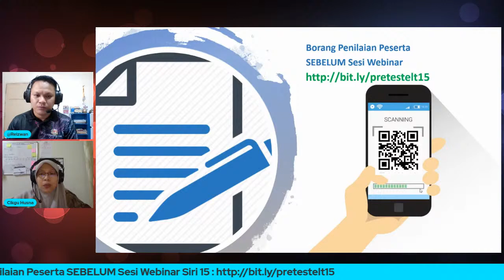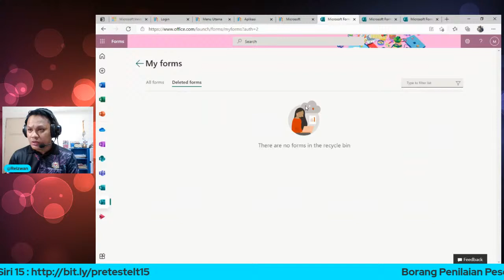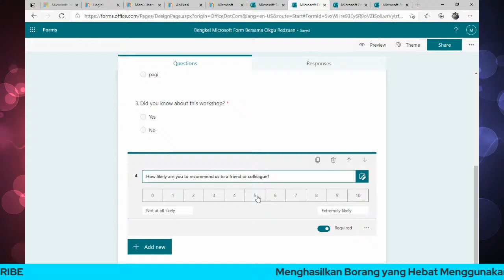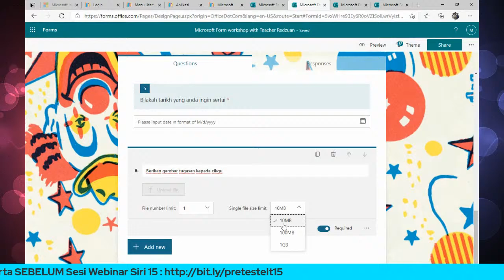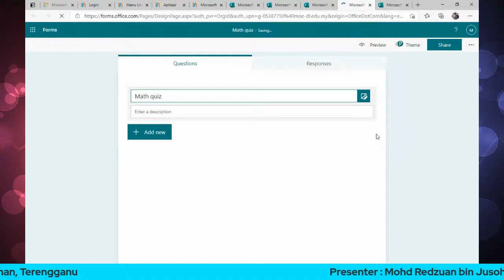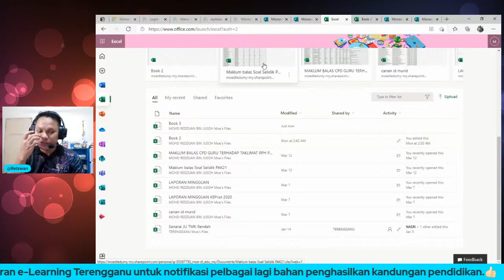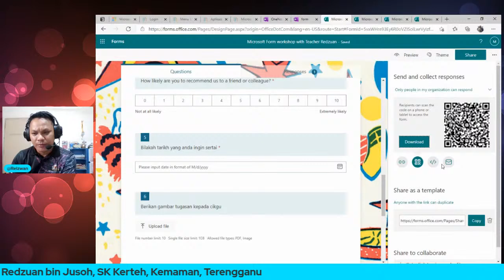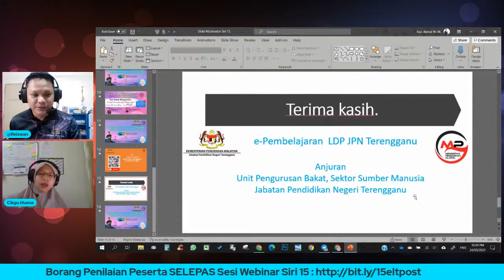MENGHASILKAN BORANG YANG HEBAT MENGGUNAKAN MICROSOFT FORM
Siri#15

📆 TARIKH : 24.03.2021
🕥 MASA : 9.00 Mlm

✅ Pautan Borang Kehadiran untuk SPLKPM akan diberikan.
✅Anjuran Unit Pengurusan Bakat, Sektor Sumber Manusia, JPN Terengganu